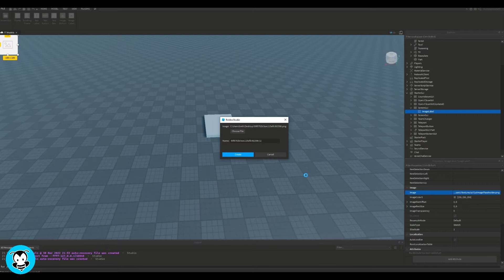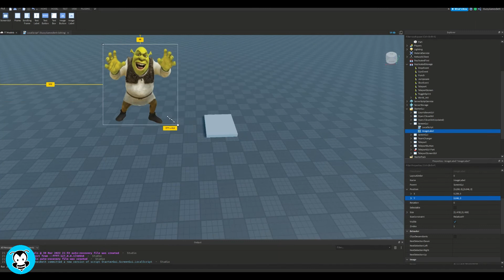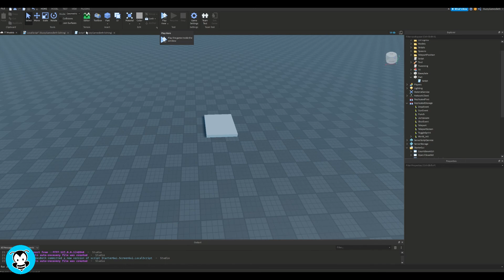How to Make a Jumpscare | Roblox Studio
Hiya developers! Watch this video to learn how to step by step learn how to make a jumpscare for your game in Roblox Studio!